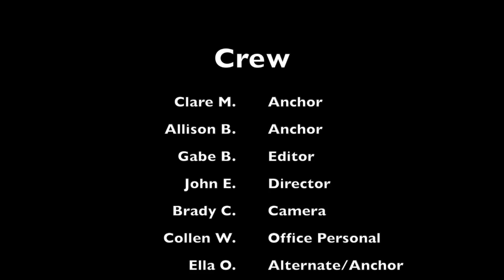RNN 4/30/19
Music in intro-- ttps://youtu.be/Niu9Zmrx0p8